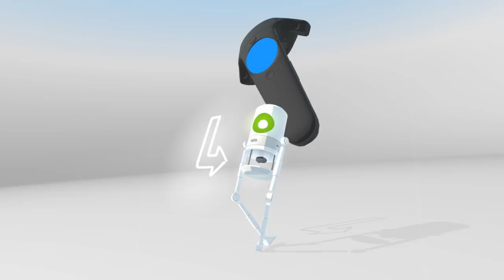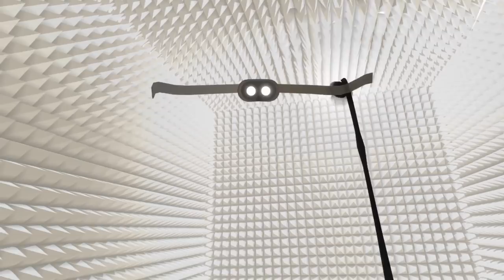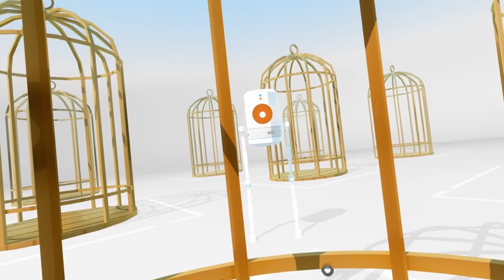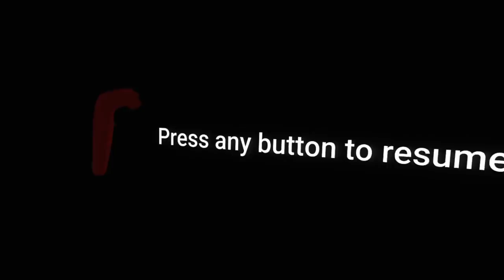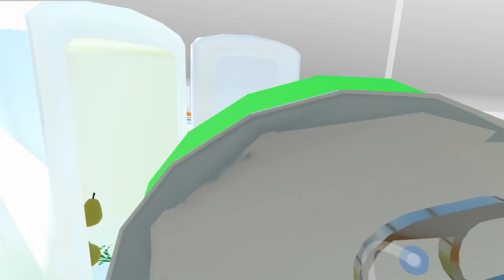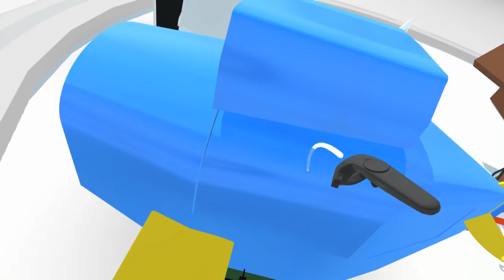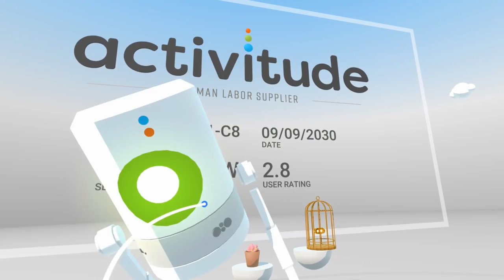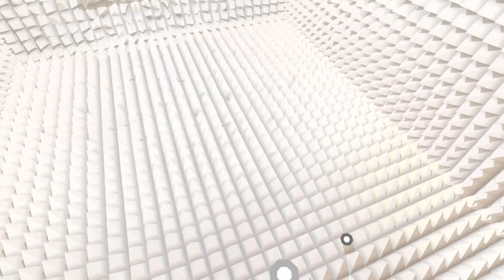VIRTUAL VIRTUAL REALITY [Ep.1] (V-VR gameplay, no commentary)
Let's STFU and Play: VIRTUAL VIRTUAL REALITY [Episode 1]
Welcome to Virtual Virtual Reality! In this episode we try to please our AI overlords by buttering some toast, releasing some balloons, staring directly at the sun, and +++ERROR ERROR ERROR+++

[Subtitles by SimonGhoul. Thanks, SG!]

00:00 Intro
01:03 Orientation
07:00 Box
10:46 Butter
15:30 Restricted
19:10 City
24:00 Recreation
28:36 Garden
33:53 Sunshine
38:44 Western
41:20 Hax